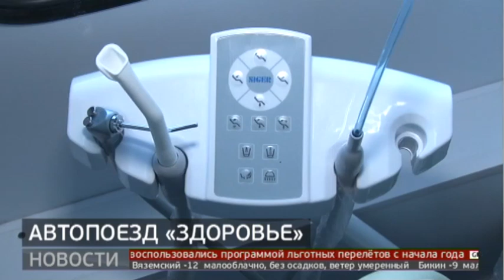Медицинский автопоезд отправился в отдаленные поселения края. Новости. 24/02/2021. GuberniaTV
Первый медицинский автопоезд отправился в отдалённые поселения Хабаровского края. В отличие от теплохода «Здоровье» автопоезд не зависит от сезона - работать может круглый год, кроме того, этот медицинский состав оснащён более современным оборудованием. Проект был реализован по поручению краевых властей. Район имени Лазо - первый в маршруте. Репортаж Ирины Забродиной.